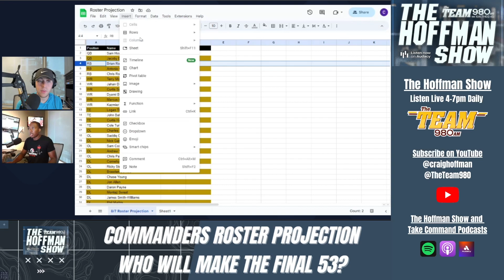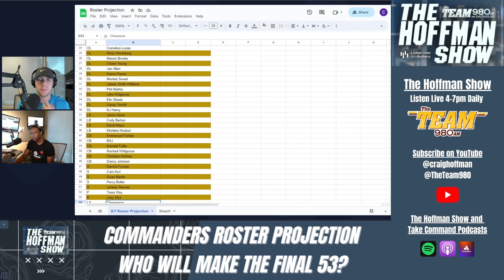How Will the Commanders Construct Their Roster?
With nearly two weeks of training camp in the books, we take our second shot at a Washington Commanders 53 man roster. Will the Commanders keep a fullback under Eric Bieniemy? Can Byron Pringle and Dax Milne crack the wide receiver room? Plus, will Ron Rivera keep a 3rd QB behind Jacoby Brissett and Sam Howell.

Listen to The Hoffman Show live 4-7pm daily on The Team 980 and the Audacy App